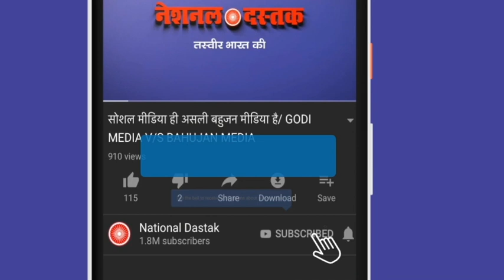370 पर सबसे सटीक विश्लेषण देखिए/BIG EXPOSE ON ARTICLE 370